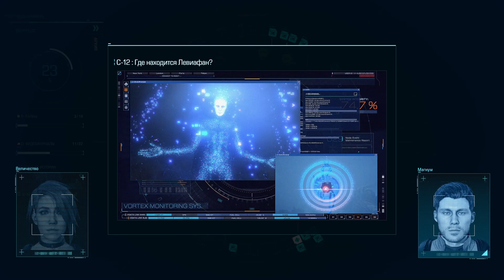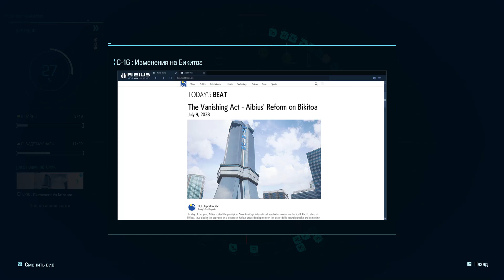Exoprimal #7 Gameplay HD PC 2023